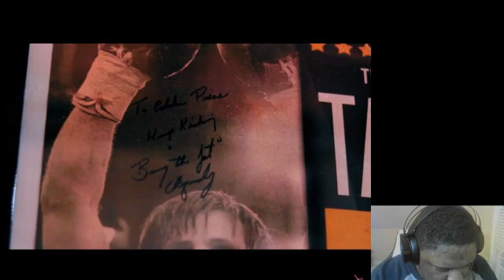The Black Series Episode 18 Review Reaction